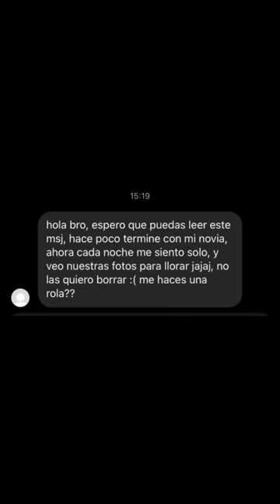hice una canción a un mensaje